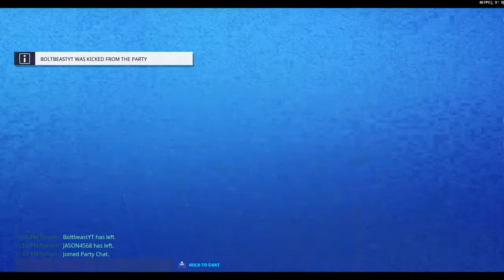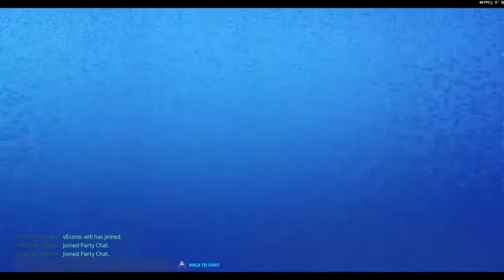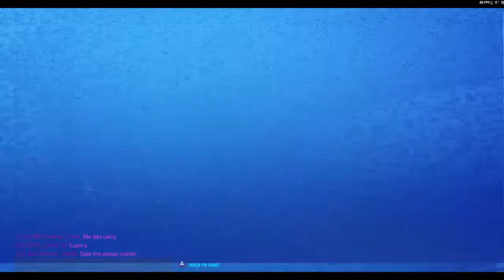MsK Paid Carries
Must have TwinePeaksSSD5 and scion/preQuest completed best offers get carried first